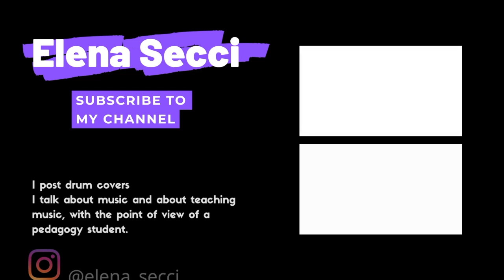Music for everybody, a talk with a Pedagogist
This is an extract of an interview I made recently with a pedagogist who works with me at Bateras Beat Music School.

In this extract Dr Silvia Mesina answers to these 2 questions:

How do you combine the work of a pedagogist with the Music school?

When is it important to use compensation strategies in music lesson classes?